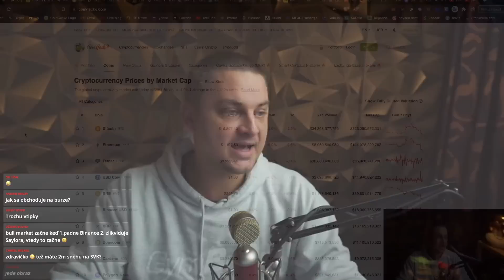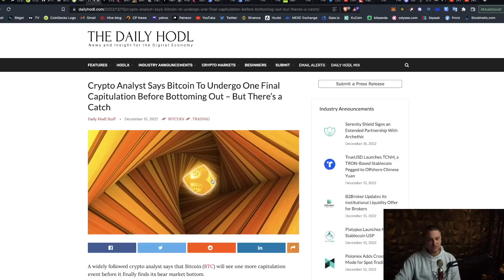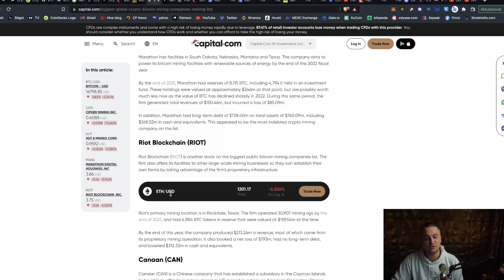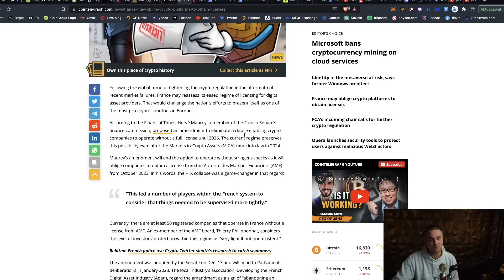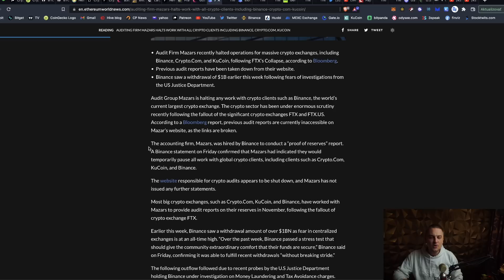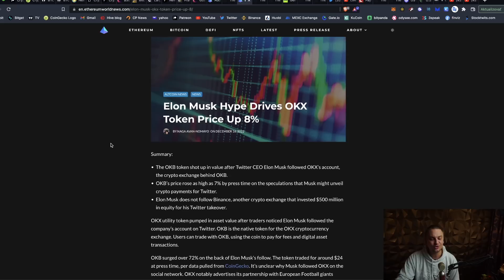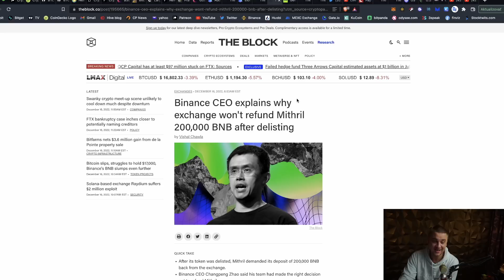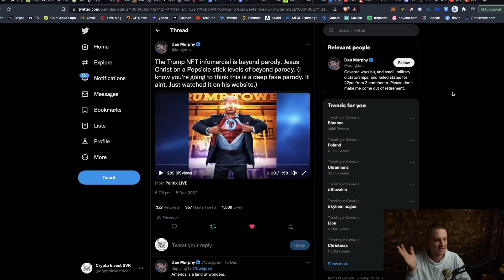Bull market nastane